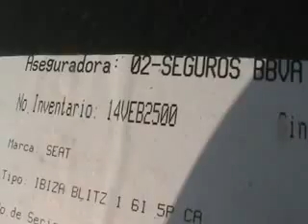SUBASTASMA SEAT, IBIZA BLITZ 2010